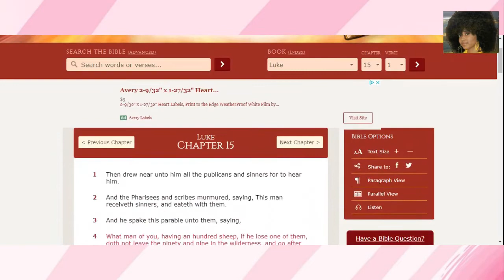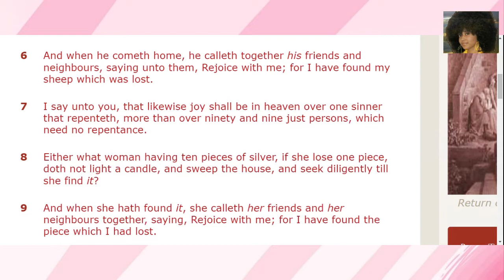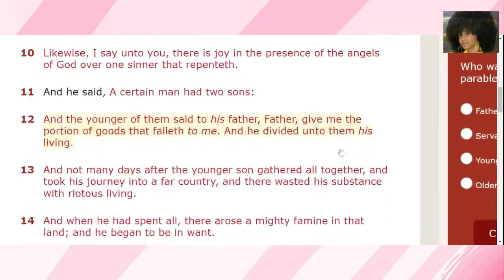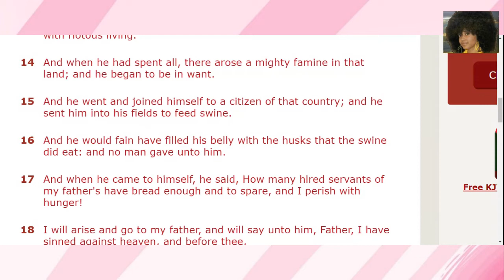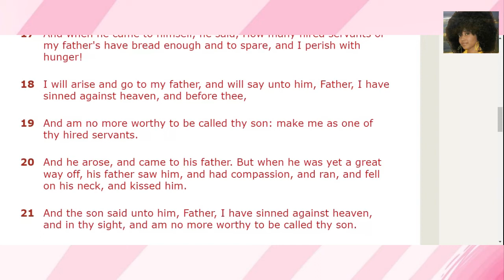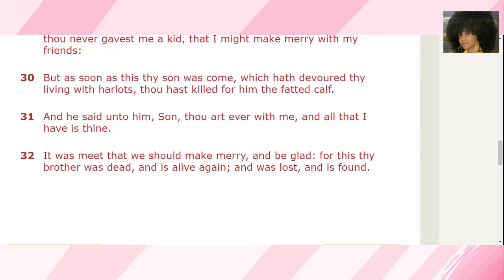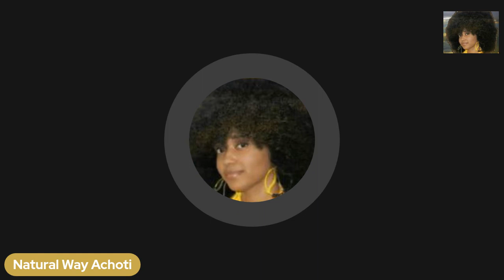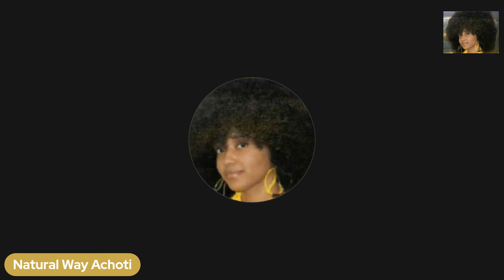ACHOTIS IN CHRIST// THE LOVE OF JESUS